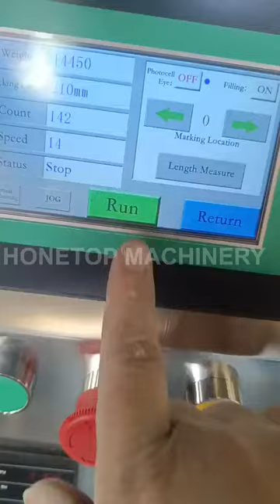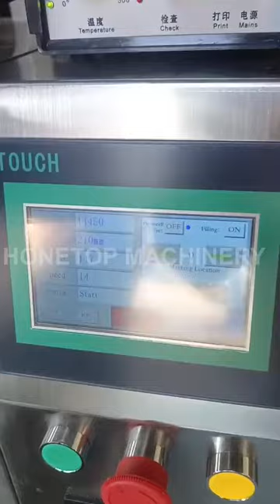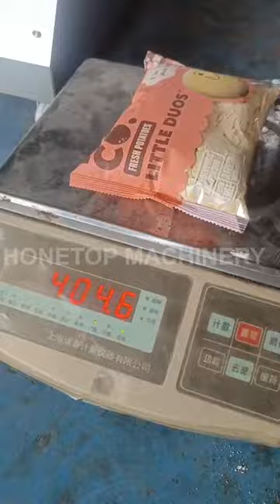400g Small packing machine with auger weigher (suits to pack town brown powder)